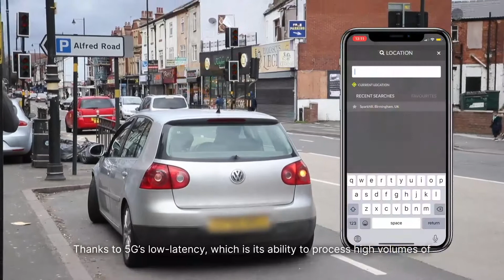WM5G & AppyWay - Kerbside 5G Use Case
The West Midlands is the first region in the UK to trial the concept of 5G-enabled identification of live kerbside parking availability. With the support of parking technology provider AppyWay, a series of trials took place on Stratford Road in Birmingham.

The demonstration saw a live HD street scan being captured from a vehicle travelling an agreed section of roadway. The footage was transmitted and processed via 5G networks to confirm parking availability in real-time to the AppyParking app.

By unlocking real-time availability parking data to drivers journey times, the flow of traffic and emissions levels can be improved. This opens up the potential for further applications and benefits to road networks.